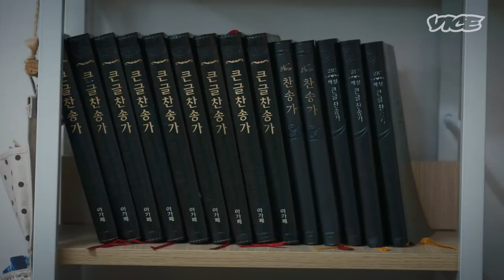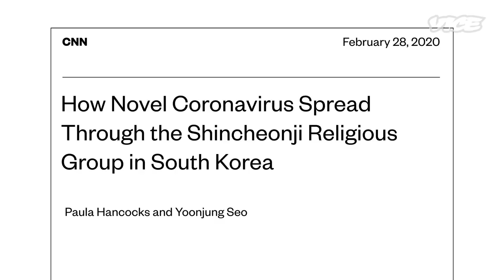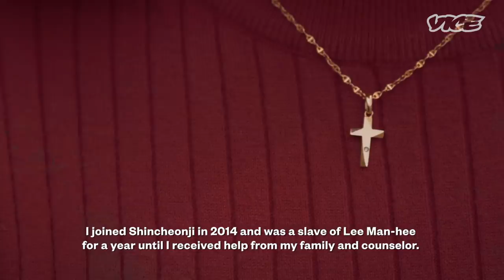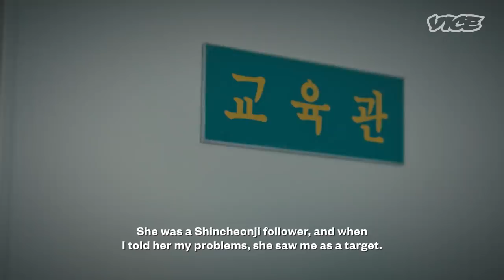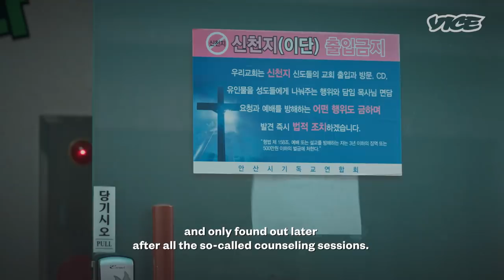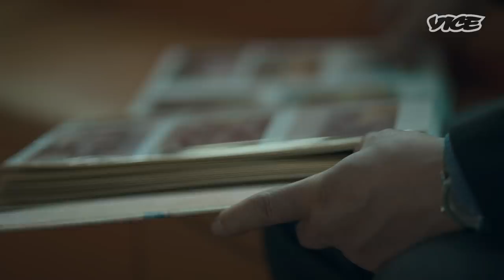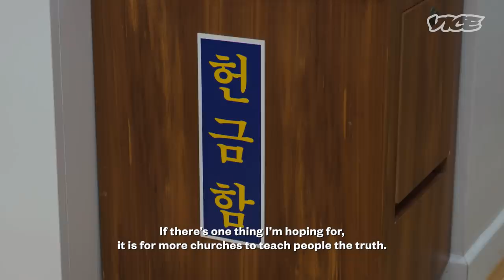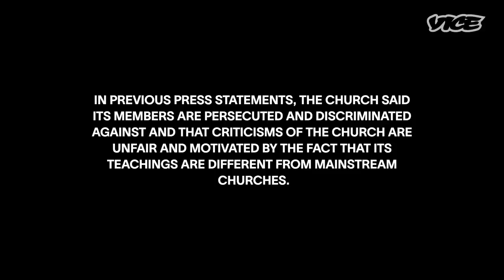Why It's So Hard to Leave a South Korean Fringe Church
Experts estimate there are 2 million South Koreans who are followers of fringe churches, but the exact figures are unknown.  Shincheonji has allegedly become one of the most dominant fringe christian groups in recent years.  Currently, it is estimated that there are over 250,000 Shincheonji Church followers within South Korea and internationally.

Former members of Shincheonji speak with VICE World News and tell us why it’s so difficult to leave the church.